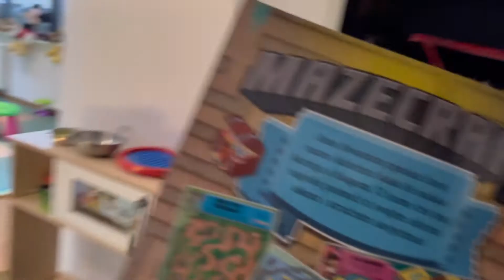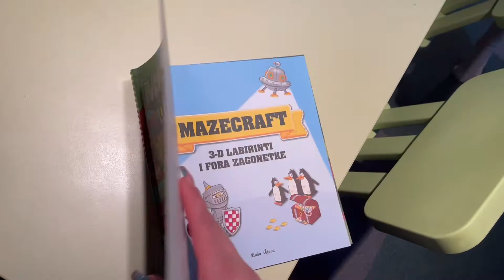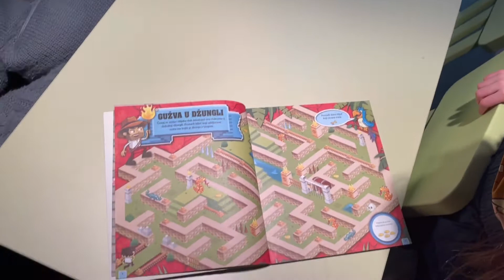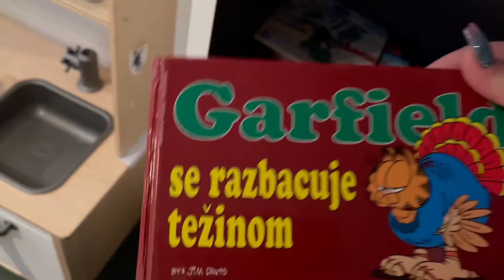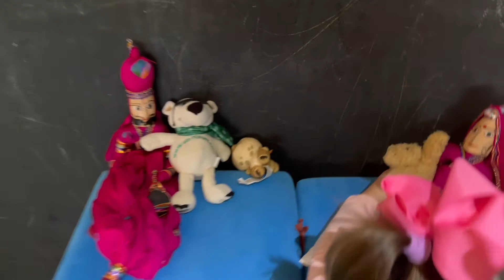NAPRAVILI SMO PREDSTAVU U PINO HOTELU